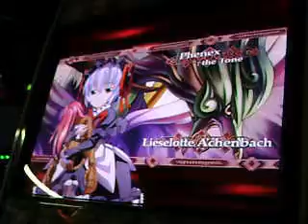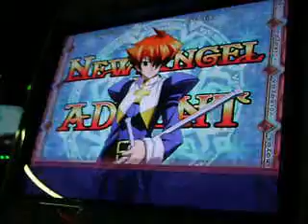AH2S ben (lieselotte) pozerwolf (elsa)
casual Sugoi! Arcana Heart 2 match at Arcade UFO 11/05/2008